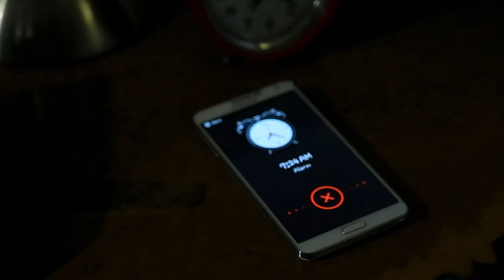Sunday Ice Coffee ( Nan Thuzar Sleeping 30sec)